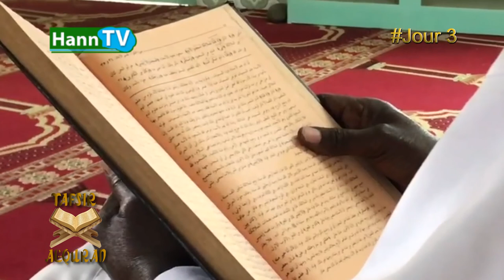TAFSIR AL QURAN_ IMAM OUMAR DIALLO 3ème JOUR